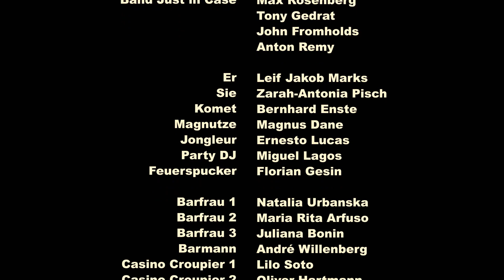The Case - Hey You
"Hey You"

Das offizielle Musikvideo von The Case
The official music video by The Case